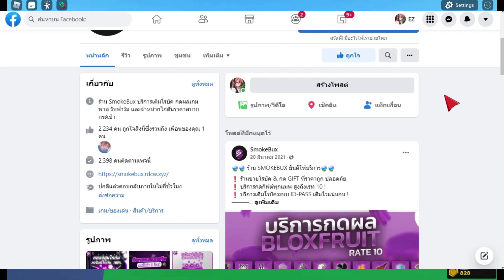Viet Nam Piece รีวิวแมพViet Nam Piece สุดเพลีย